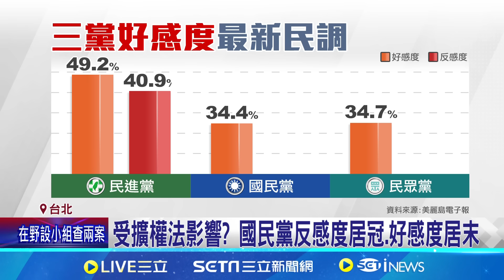搶開擴權第一槍查媒體? 藍:上週就決定 白:不排斥｜94要賺錢